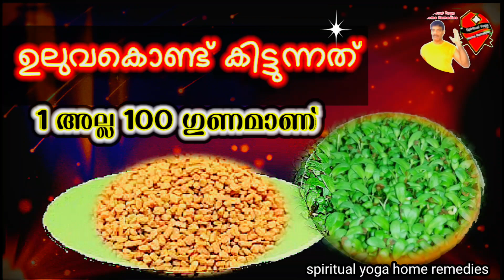ഒന്നല്ല ഒരു നൂറുഗുണം ഉലുവ